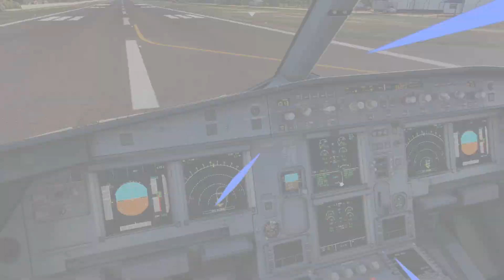TAKE OFF FROM SKSP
MFS